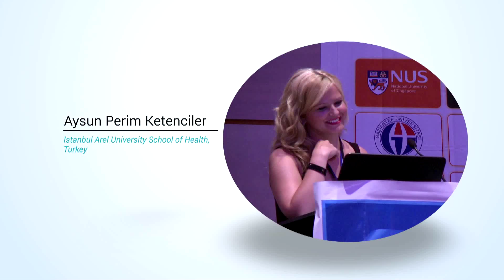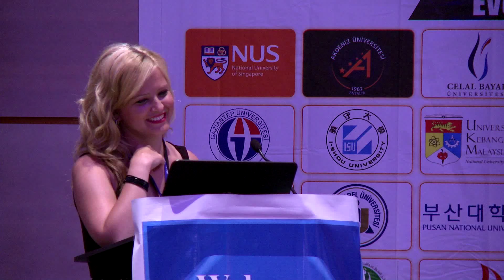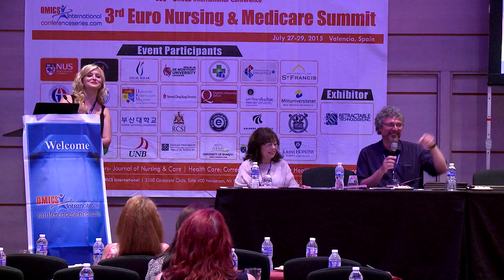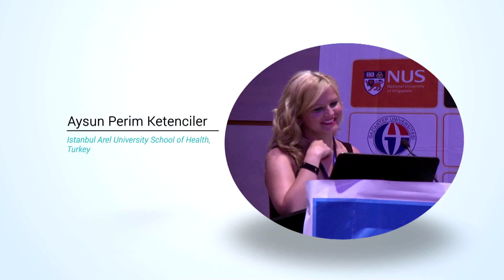Aysun Perim Ketenciler MPEG 4